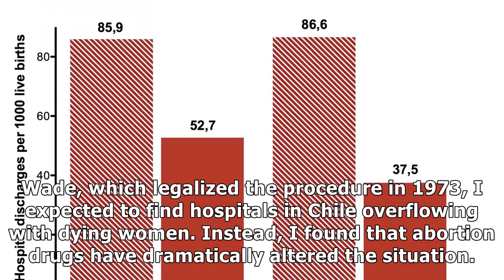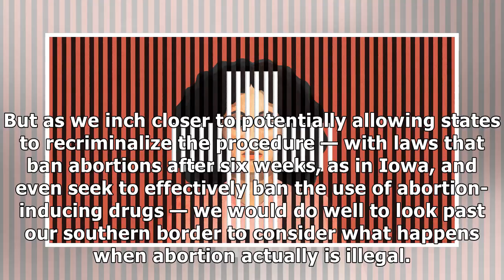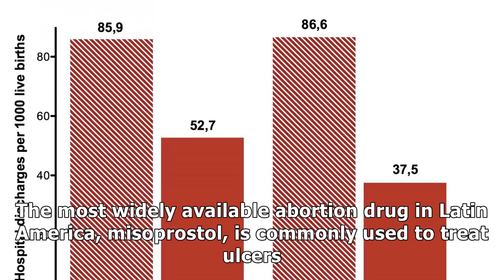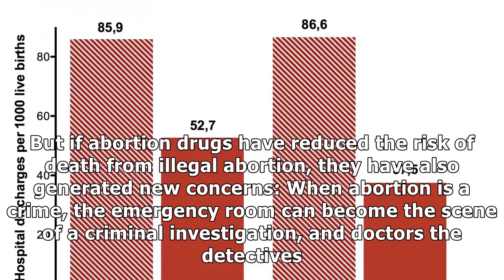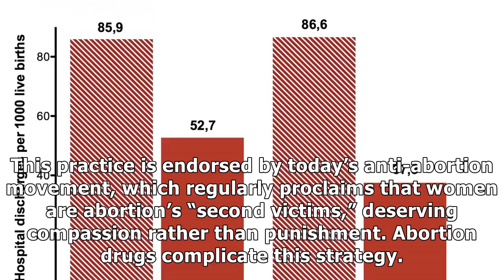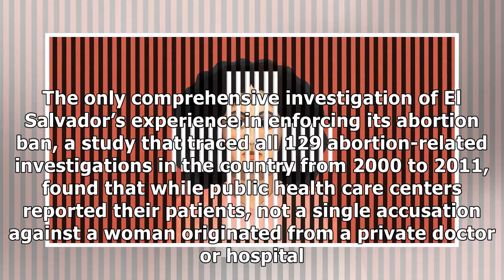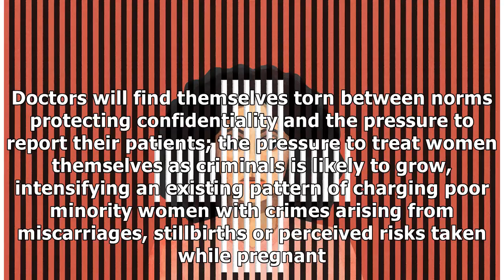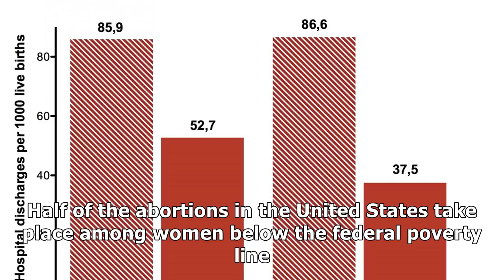✫Opinion | What Happens When Abortion Is Banned?